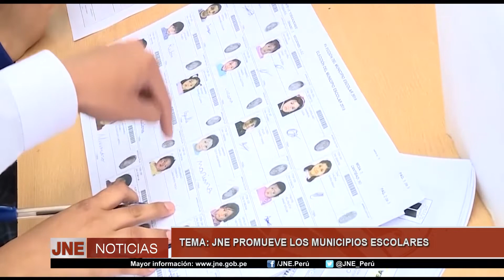JNE PROMUEVA LOS MUNICIPIOS ESCOLARES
KATHERINE VEGA-BAZÁN ÁNGELES
ESPECIALISTA DE LA DNEF DEL JNE